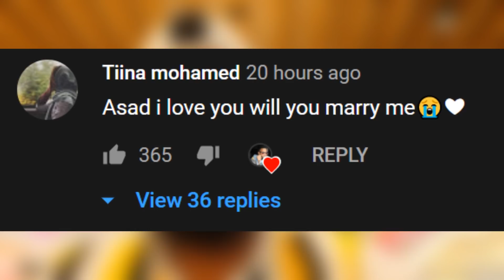WAXAY IGU TIRI MA IGUURSANEE | PRANK AMAY TAHAY